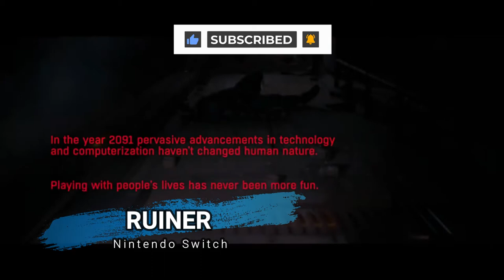RUINER - Official Gameplay Reveal Trailer - Nintendo Switch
Trailer
RUINER
RUINER Announcement Trailer
RUINER Gameplay
RUINER Trailer
RUINER Switch
RUINER Nintendo Switch
RUINER Game
RUINER Gameplay Trailer
Switch New RUINER Game
RUINER 4k
New Switch Games
New Nintendo Switch Games